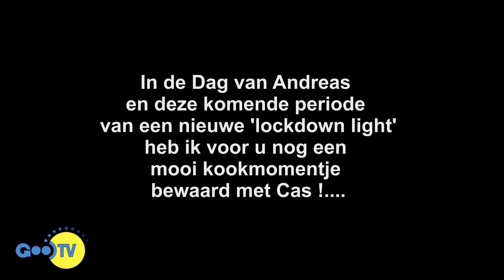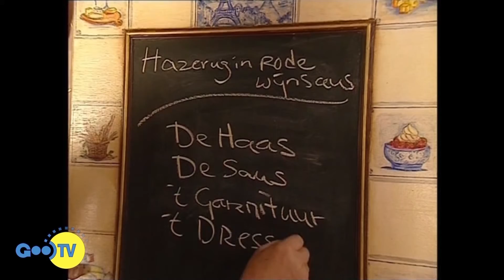Cas Spijkers & Andreas maken Haas in Rode Wijnsaus!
In Dag van Andreas Retro: ivm de Coronacrisis heeft Programmamaker Andreas vander Schaaf een greep uit de oude doos van zijn gedigitaliseerde archief gedaan.Zo maakte hij van 2002 tot 2005 een serie 'Van Huis Uit' (hoe toepasselijk nu) voor BVN-Wereldomroep.; de Expat-zender voor Nederlanders overal in de wereld. Vanuit zijn kookserie ‘Koken zonder Grenzen’ deze week : ‘Haas in Rode Wijnsaus’ met de helaas te vroeg overleden sterrenchef Cas Spijkers. Maar hij gaat brengt eerst een onverwacht bezoekje tijdend ‘etenstijd’ bij zijn buren de familie Gooswilligen (2005!). 'Slow TV' waar jezelf met de nodige ingredienten bijna 'live' mee kunt bereiden en koken. In deze tijd waar velen thuis zitten of zelfs verplicht moeten verblijven is deze aflevering een prima tijdverdrijf om bijv. samen met familieleden en of de kinderen dit cullinaire recept van Cas te volgen. Eet smakelijk !